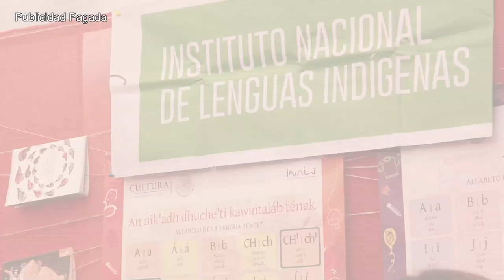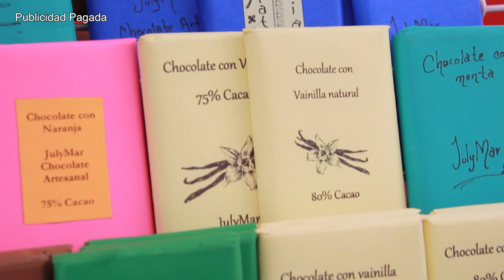Con más de 13 mil 500 asistentes, concluyó la FLIN 19 en Cdmx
El director del Instituto Nacional de Lenguas Indígenas, Juan Gregorio Regino, afirmó que tan amplio número de asistentes posiciona a la FLIN con relación a otras ferias nacionales.